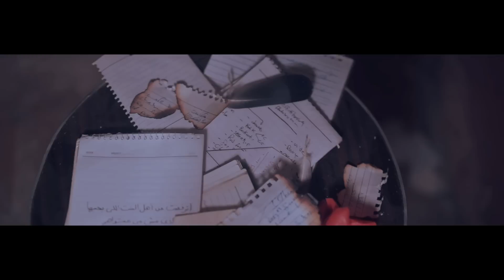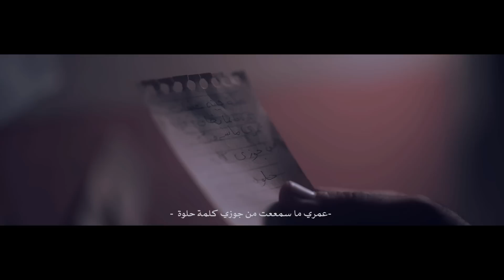سويدان سوء أختيار - Swaidan Soo2 E5teyar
Lyrics & Composer By | Swaidan
Mix | Master: Kareem Hassan
Digital Master | Kareem Hassan
Videography and Directed By | Hady Mohamed
Digital Media: Karmo Production
Digital Partners: I like Agency
Song Lyrics,
حكايات وجع تخلص في قصه عايشه فيا
وانا قلبي اصبح ارض بور مفيهوش عمار
شفت بعينيا انا كل الوان الاذيه
حكايات كتير والام سببها سوء اختيار
في خلق فينا الخير ماليها وخلق ملهاش امان
وخلق شيطانها سيطر عليها تجرح وتأذي كمان
وفيخلق تشكلي الله بدموعها من غدر يوم انسان
وفي خلق مهما بتبان ملايكه جواها الف شيطان
بدفع سنين تمن اختيار مكنش اختياري
عايش في عتمه كل ليل مشفتش نهار
مبقتش عارف اشكي مين واحكيلو حالي
مبقتش اامن حد ف الدنيا خلاص
ملقتش حد معايا وقت الشده يسندني
لابس هموم بدل الهدوم من يوم ميلادي
ملقتش غير ناس مؤذيه بتحب تحبطني
ولكني بتعب يوم واقوم من تاني عادي
وفي تشكلي الله بدموعها من غدر يوم انسان